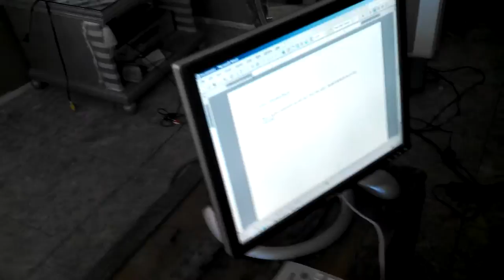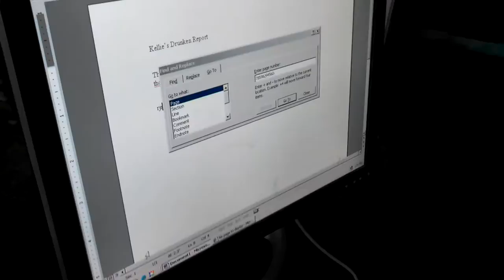Spill Beer on Keyboard? Just Bleach It!!